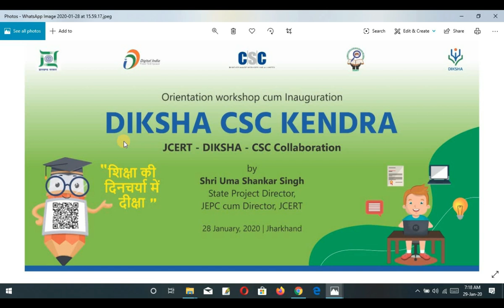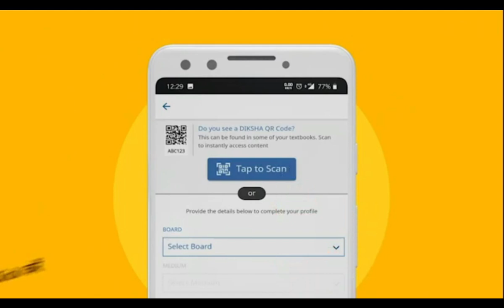New Service Diksha CSC Kendra Inauguration In Jharkhand